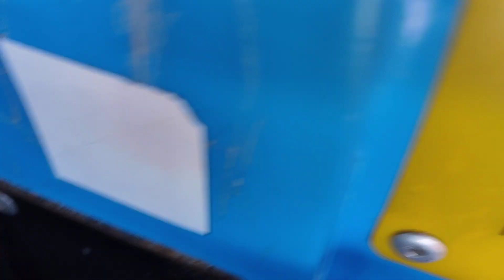Thomas the tank engine Vs Elvis kiddie ride racing